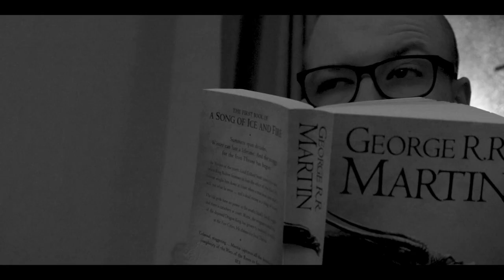The Green Being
A short comedy film about a man who talks about his experience with an alien the previous night to his brother, and how he dealt with the situation.

Recorded on a Canon 750D and audio was captured through the camera or phone, and lighting consisted of natural light or a torch. The use of Adobe Premiere pro and Adobe After Effects were also used.

Created by Ryan Robinson